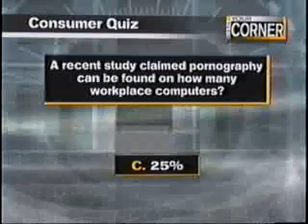Computer Forensics and Internet Safety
Garrett Husveth of Latent Technology Group appears on New 12 in New Jersey to discuss Computer Forensics and Internet Safety at home and in the workplace.